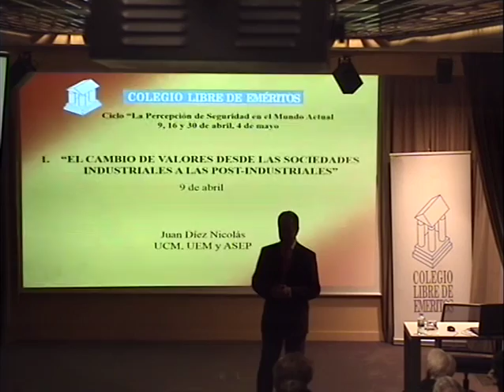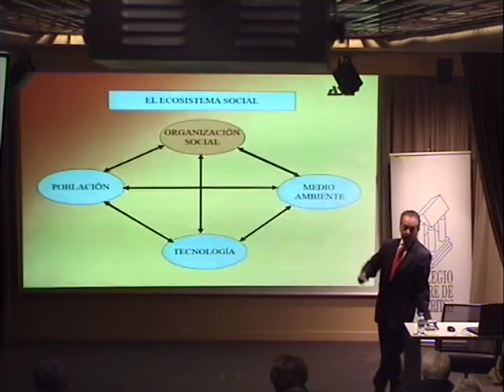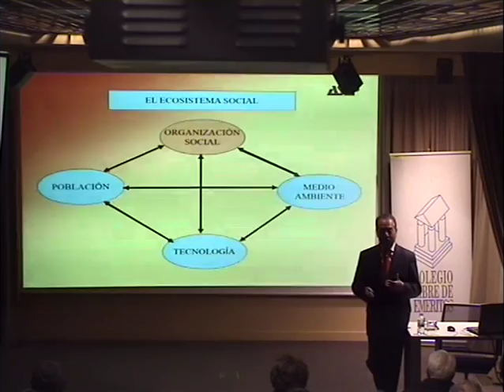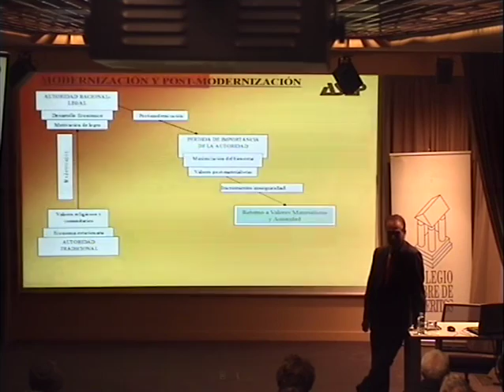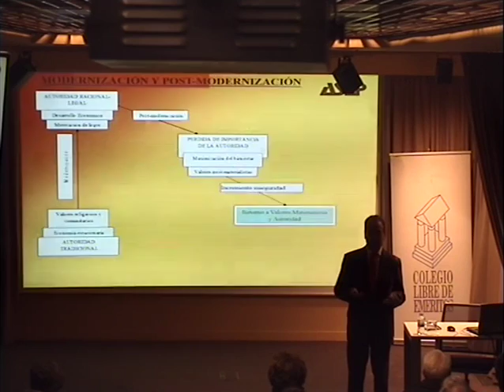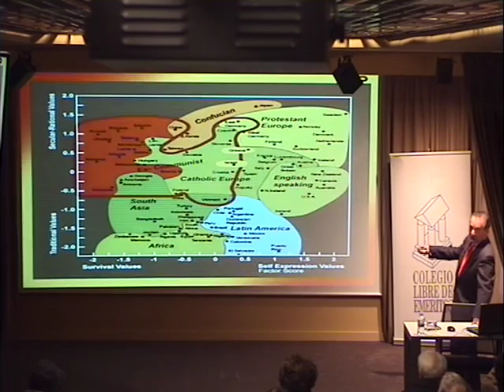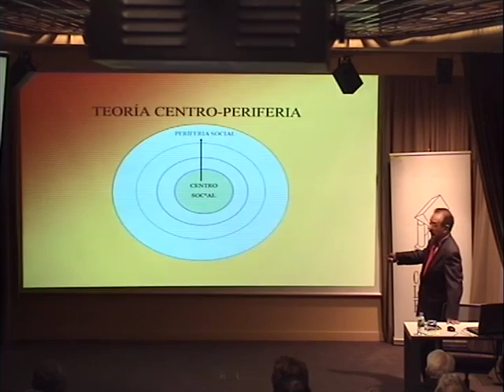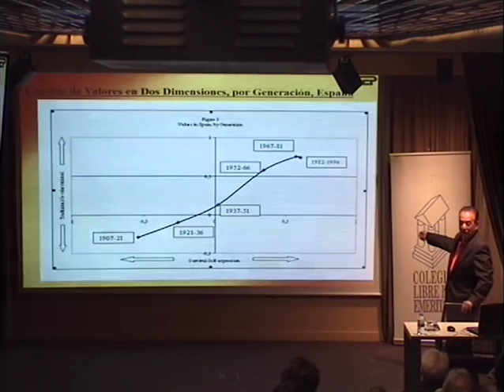El cambio de valores desde las sociedades industriales a las post-industriales.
LA PERCEPCIÓN DE SEGURIDAD EN EL MUNDO ACTUAL

Juan DÍEZ NICOLÁS

Los sistemas de valores son respuestas instrumentales que dan las sociedades para lograr su mejor adaptación al entorno. Dentro del cambio de valores que se ha experimentado en el mundo, sobresale de manera particular el cambio observado desde las sociedades industriales a las post-industriales, y destaca sin lugar a dudas la creciente importancia que los individuos atribuyen a la seguridad, en un sentido muy amplio, incluyendo no solo la seguridad ciudadana y la seguridad exterior, sino todos los otros aspectos de la seguridad: alimenticia, sanitaria, energética, medioambiental, etc. La seguridad será el valor más importante en el futuro más inmediato en todas las sociedades, y por ello parece razonable saber qué diferencias existen entre sociedades y dentro de cada sociedad, qué factores explican las demandas de seguridad, etc. Para la verificación empírica de las hipótesis derivadas de la teoría social se utilizan los datos de la 6ª oleada de la Encuesta Mundial de Valores, realizada en 59 países de los cinco continentes entre 2010 y 2014 con un total de más de 82.000 entrevistas personales cara-a-cara.

1-. El cambio de valores desde las sociedades industriales a las post-industriales.
2-. Seguridad Subjetiva y Objetiva, Seguridad Interior y Exterior: sus relaciones en diferentes sociedades.
3-. Diferencias en la Percepción de Seguridad según grandes grupos de países y factores que explican esas diferencias.
4-. Análisis de la Seguridad en España